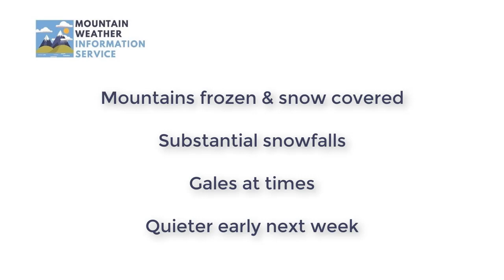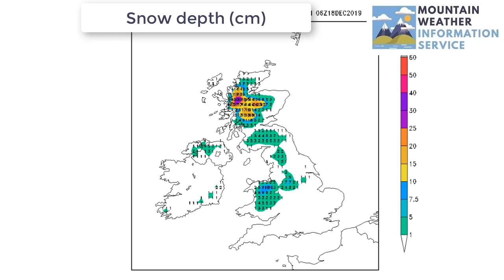Planning outlook: 12th December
Mountain weather discussion for the weekend and next week.